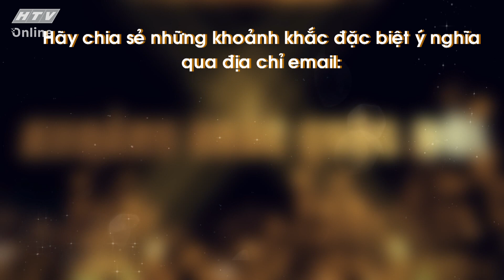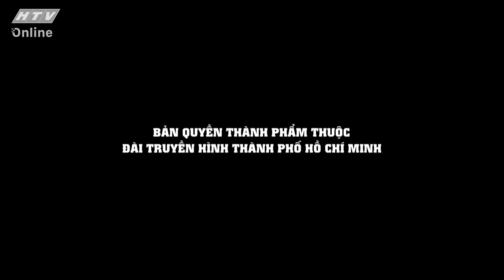THU NHI_HÀNH TRÌNH XÂY DỰNG KÊNH TIKTOK TRUYỀN CẢM HỨNG | KHOẢNH KHẮC CUỘC ĐỜI | VIVU TV